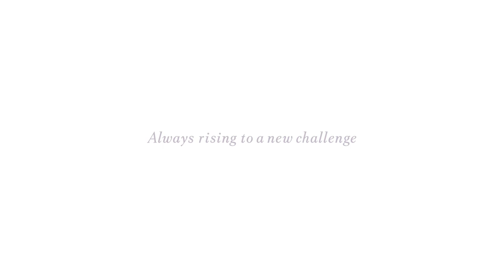【同志社女子大学】在学生インタビュー10｜2025大学案内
表象文化学部日本語日本文学科
Faculty of Culture and Representation
Department of Japanese Language and Literature